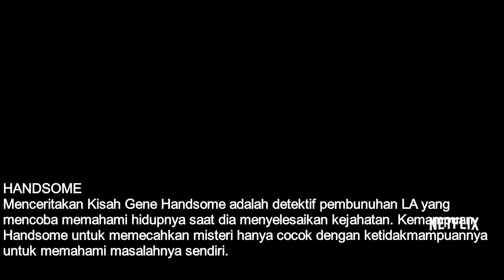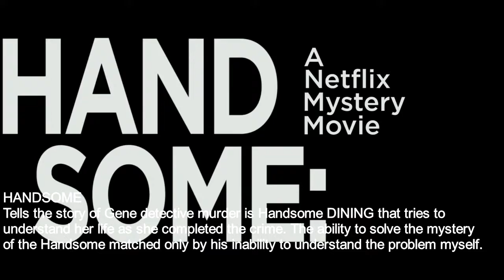HANDSOME 2017 - Trailer HD - Sub Indo-Eng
HANDSOME
Gene tells the story of Handsome is a detective murder LA trying to understand his life the moment he completed his crime. The ability to solve the mystery of the Handsome matched only by his inability to understand the problem myself.

-INDONESIA-
Handsome(2017)Menceritakan Kisah Gene Handsome adalah detektif pembunuhan LA yang mencoba memahami hidupnya saat dia menyelesaikan kejahatan. Kemampuan Handsome untuk memecahkan misteri hanya cocok dengan ketidakmampuannya untuk memahami masalahnya sendiri.